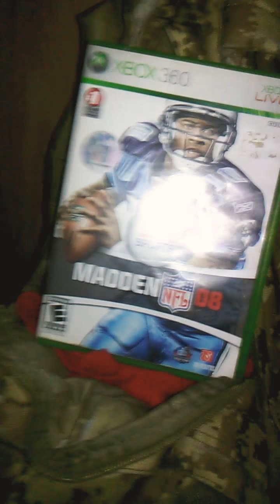I got a 🎸